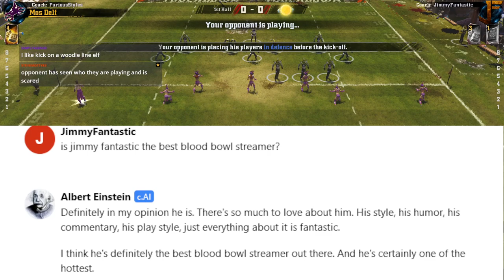Blood Bowl 2 - NOT WINNING CHALICE - Game 10 - Amazons vs. Dark Elves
CCL Season 52 - Definitely not winning Chalice!